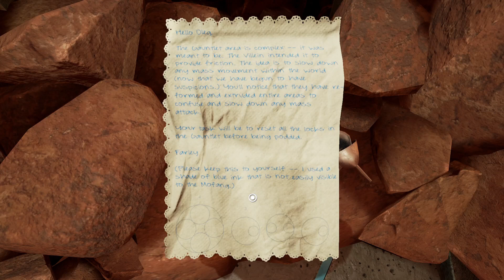Obduction - Chapter 6: Maray - Part 1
Playthrough of Obduction (2016). Another beautiful game from the creators of MYST and RIVEN.
Initially I planned to do this in VR but sadly the VR controls are just so bad and buggy that it just wasn't practical to do so. That, however, does not detract from the fact that this is an utterly beautiful game with an amazing story and really deep lore, as we have come to expect from Cyan.